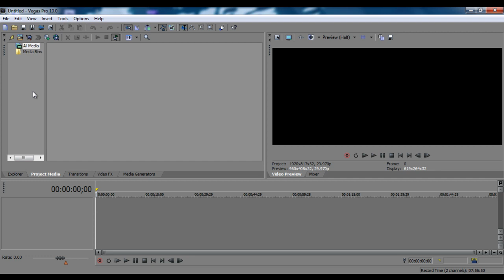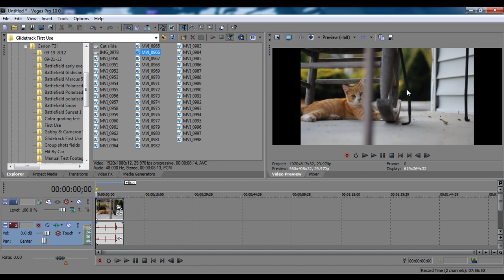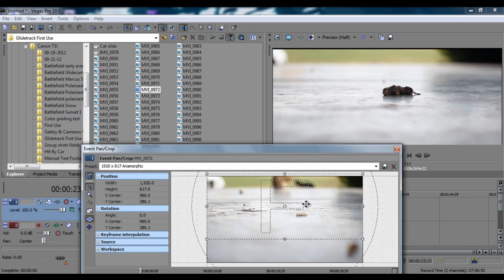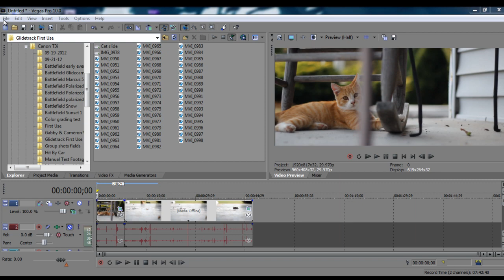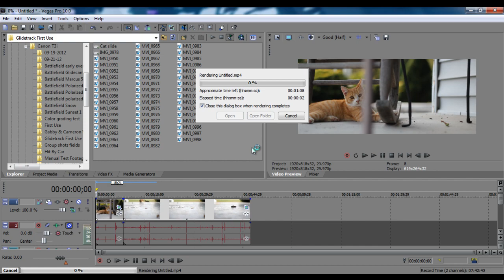Sony Vegas 2.35:1 Aspect Ratio Tutorial | No Black Bars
I know the title may be a bit misleading. When I say NO BLACK BARS, What I mean is that it will not show black bars when uploaded to sites like vimeo or when played back with quicktime player when not in full screen. That is the only benefit to this tutorial. If you are playing it back on a 16:9 TV, you are still going to see black bars. Thanks!!